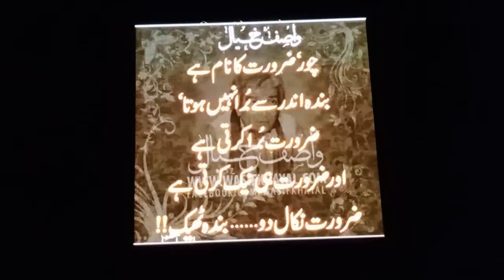Urdu Quote Wasif_Ali_Wasif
Chor  zarorut ka naam hy